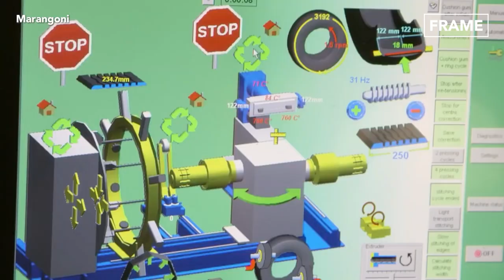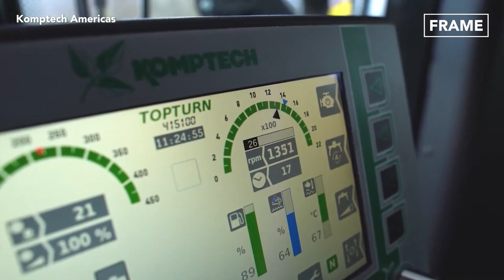Heavy Buses Cleaning Techniques that Are on Another Level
Today on the FRAME, we will explore the operations of various industrial machines and equipment ranging from hydraulic lift bus washing to steel plate bending and concrete pavement placement.